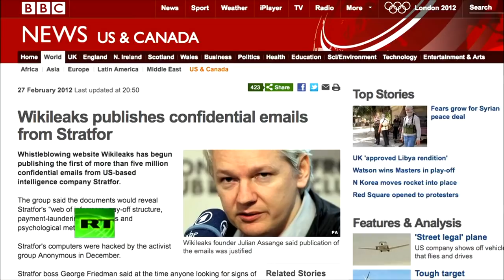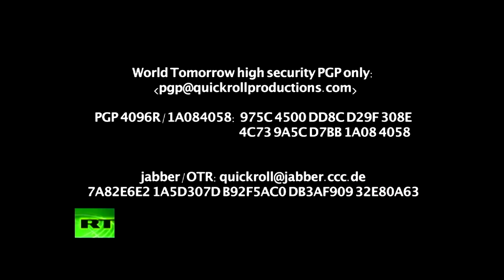Julian Assange interviews Sayyed Hassan Nasrallah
This interview was the first of a series 'The World Tomorrow', aired on RT,  it was shown on 17 April 2012. Hassan Nasrallah speaks of Palestine, Syria and the Resistance.